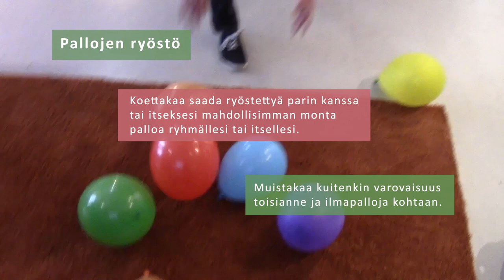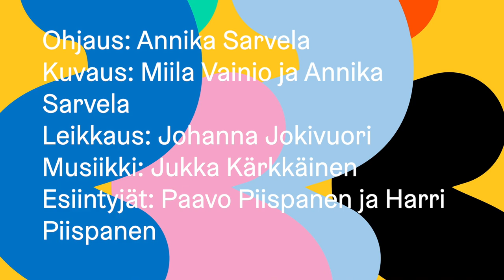🎈 ILMAPALLOTYÖPAJA 🎈⁣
Tervetuloa koko perheen ja/tai ystävien yhteiseen tanssi- ja liikuntajuhlaan kera ilmapallojen.⁣
Tämä työpaja sopii hyvin myös yhteiseen vapun viettoon.⁣
Työpaja on osa Annantalon Kaikki kotona -näyttelyn Kypsien syntymäpäiväjuhlaa, (video julkaistaan 8.5.2020.)⁣